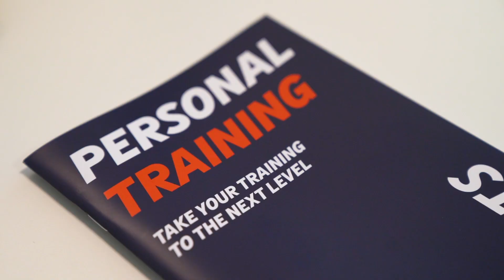Personal Training | SATS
My friend Fredrik is a certified Personal Trainer, and he asked me to help him out with a promotion video for his work at SATS 💁🏼‍♂️ Enjoy!

Produced by: Kim Sørensen
Filmed by: Kim Sørensen
Edited by: Kim Sørensen